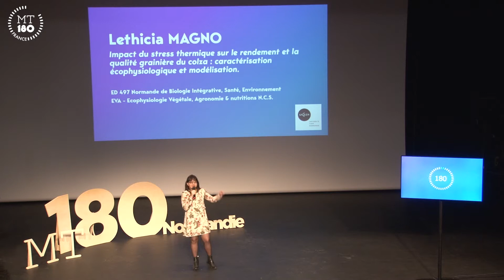Lethicia MAGNO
La finale normande du concours « Ma thèse en 180 secondes a eu lieu jeudi 24 mars à la Maison de l’Université de Rouen.

Lethicia est doctorante en agronomie dans le Laboratoire d’Écophysiologie Végétale, Agronomie & nutritions N.C.S. (EVA) à l’université de Caen Normandie.